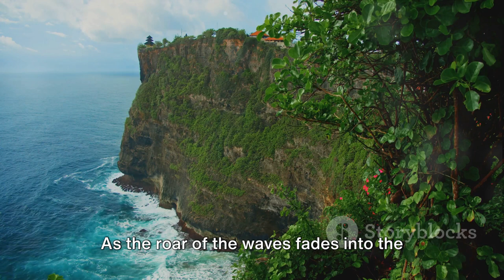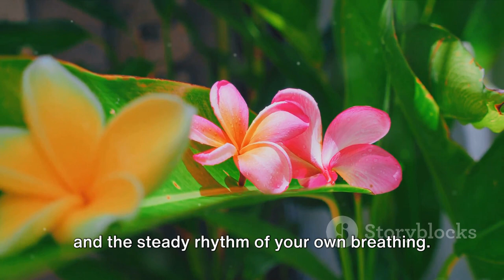Bali Adventure Travel: Surfing, Diving, and Jungle Trekking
Embark on the ultimate Bali adventure with us! Join our thrilling exploration of Bali's adrenaline-packed activities: from catching epic waves while surfing along stunning coastlines to diving into the mesmerizing underwater world teeming with vibrant marine life. And that's not all! Trek through lush jungles, uncover hidden waterfalls, and immerse yourself in the natural wonders of Bali. Get ready for an action-packed journey filled with excitement, breathtaking landscapes, and unforgettable experiences.